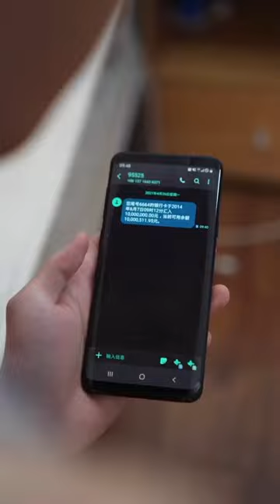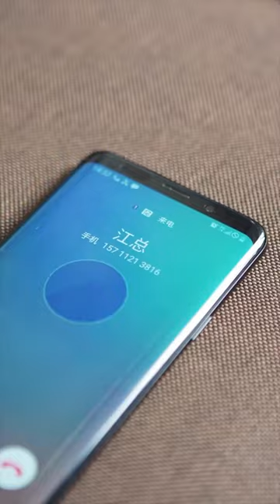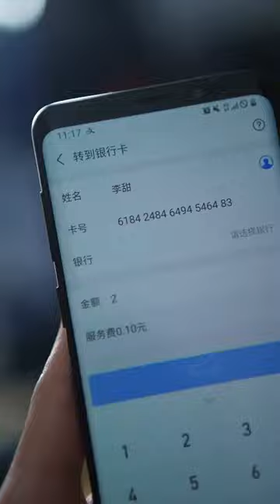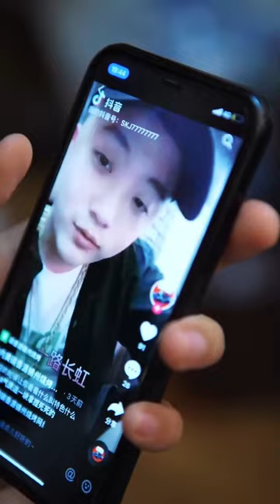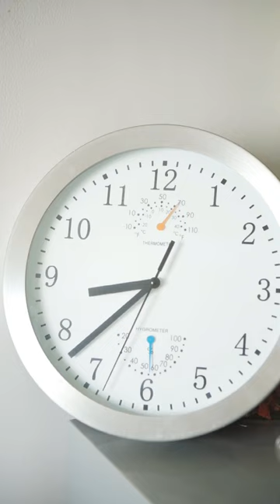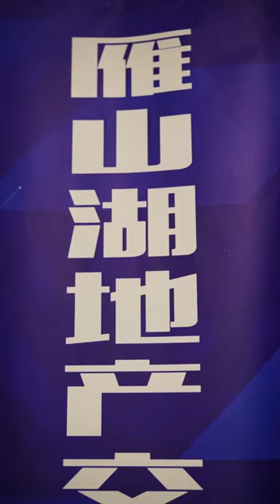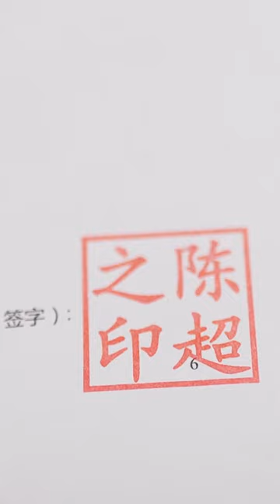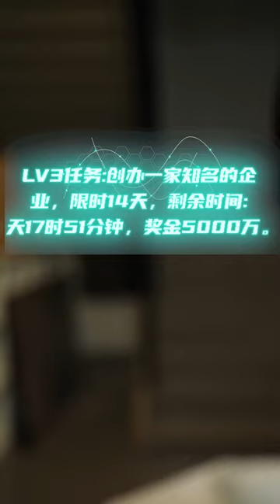[MULTI SUB] 完整版《我的人生從逆襲開始》肥宅被劈腿後偶得花錢任務系統，開局一千萬，免費送大G，看肥宅逆襲高富帥！